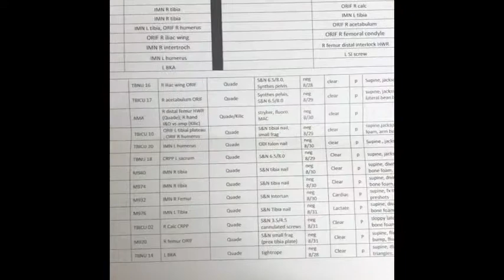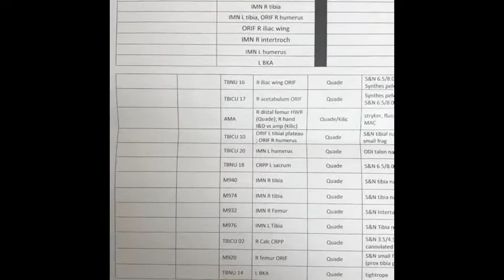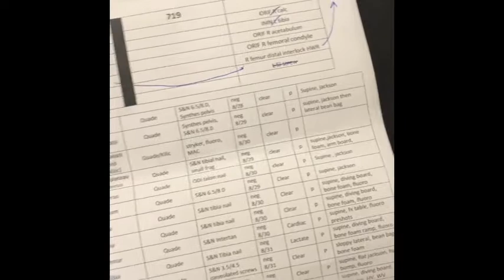Day in the Life of an Ortho Surgery Resident: Scott Mabry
Follow UAB Orthopaedic Surgery Chief Resident, Dr. Scott Mabry, as he takes you through a typical day for a chief resident on trauma service.